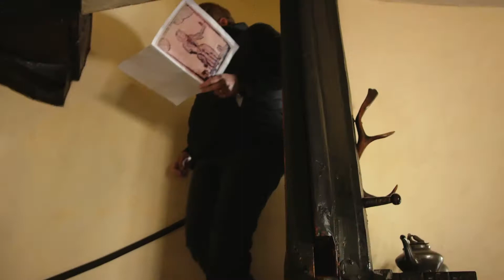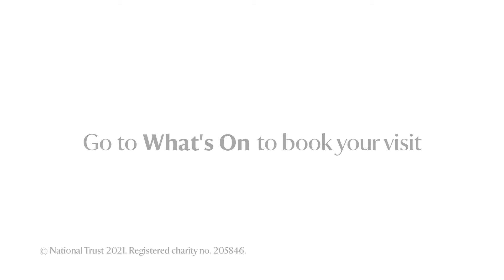Townend Welcome 2021